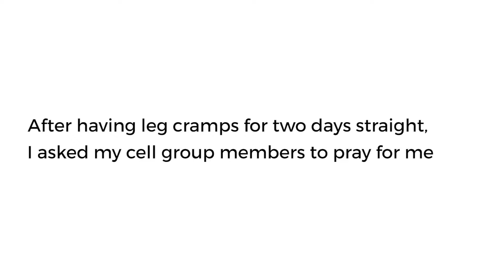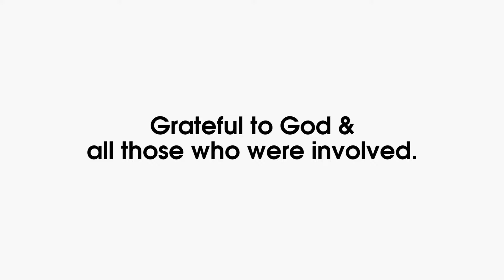DUMC News 22 Oct 2016